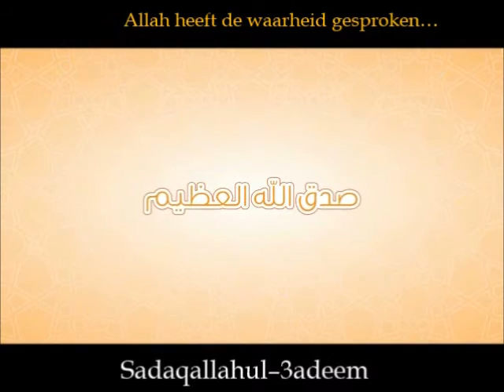Surah Al Masad met trage geluidfragment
Deze video is verwerkt met ondertitelingen voor ondersteuning en om het gemakkelijk te maken om deze surat aan te leren en met vertraagd geluid.
De cartoon vorm is enkel om de kinderen te motiveren om de surat te memoriseren
De video zelf  is oorspronkelijk van;  Learn with Zakaria - تعلم مع زكريا

Surah Al-Masadd in het Arabisch

سُوۡرَةُ المَسَد
تَبَّتۡ يَدَآ أَبِى لَهَبٍ۬ وَتَبَّ (١) مَآ أَغۡنَىٰ عَنۡهُ مَالُهُ ۥ وَمَا ڪَسَبَ (٢) سَيَصۡلَىٰ نَارً۬ا ذَاتَ لَهَبٍ۬ (٣) وَٱمۡرَأَتُهُ ۥ حَمَّالَةَ ٱلۡحَطَبِ (٤) فِى جِيدِهَا حَبۡلٌ۬ مِّن مَّسَدِۭ (٥)

Betekenis van Surah Al-Masadd

In de naam van God, de Barmhartige, de Genadevolle.
1 Vernietigd zijn de beide handen va Aboe Lahab en vernietigd is hij. 2 Hij zal geen profijt hebben van zijn bezit en wat hij pleegde te verdienen 3 Hij zal een vlammend vuur binnentreden 4 En (ook) zijn vrouw: de draagster van brandhout 5 Om haar nek een touw van vezels.

Uitspraak van Surah Al-Masadd
Bismillahi rahmani rahim
1. Tabbat yada abee lahabin watabba 2. Ma aghna AAanhu maluhu wama kasaba 3. Sayasla naran thata lahabin 4. Waimraatuhu hammalata alhatabi 5. Fee jeediha hablun min masadin

Aboe Lahab was de oom van de Profeet (vrede zij met hem) en hij was één van zijn grootste vijanden. Hij was niet gelovig, noch wist hij de familiebanden te eren. Als gevolg hiervan heeft Allah hem vernederd met het openbaren van deze Soerat. Allah vertelt ons dat Aboe Lahab niet zal zegevieren, dat al zijn bezit hem niet zal kunnen vrijwaren van de Bestraffing van Allah en dat hij omringd zal worden door het Hellevuur. Ook zijn vrouw was een ware vijand van de Profeet (vrede zij met hem). Zij probeerde samen met haar man de Profeet (vrede zij met hem) schade toe te brengen. Zij verzamelde zonden zoals iemand brandhout verzamelt. Allah heeft voor haar een touw van vezels klaarstaan. Een andere mogelijke interpretatie is dat zij in de Hel brandstof zal verzamelen om het vuur voor haar man aan te wakkeren, terwijl zij een touw van vezels om haar nek zal dragen.
Deze Soerat is tevens een teken van de Grootsheid van Allah, want deze Soerat werd geopenbaard terwijl Aboe Lahab en zijn vrouw nog leefden. Het stond van tevoren vast dat zij bestraft zouden worden met het Hellevuur en nooit moslim zouden worden. Dit is ook precies zo uitgekomen zoals Allah, de Kenner van het Ongeziene ons heeft verteld.